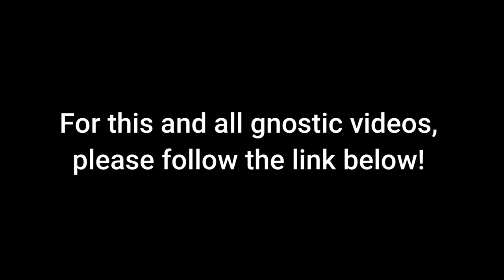Vampires & The Pure Bloodline of The Gods